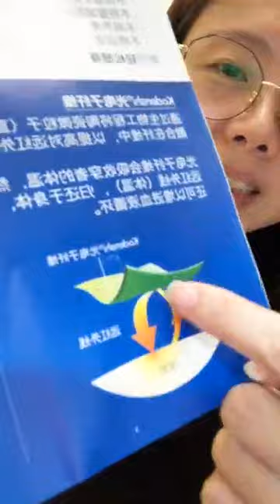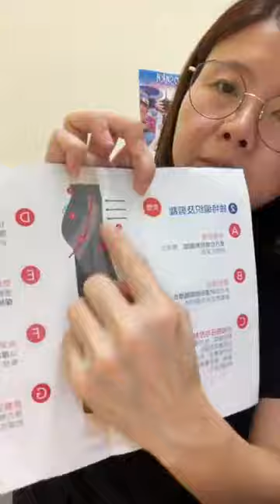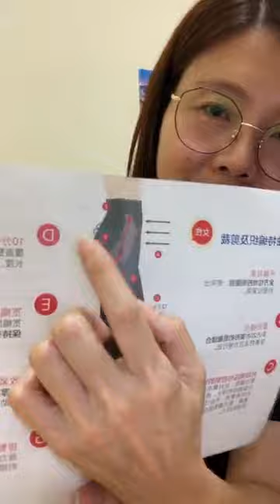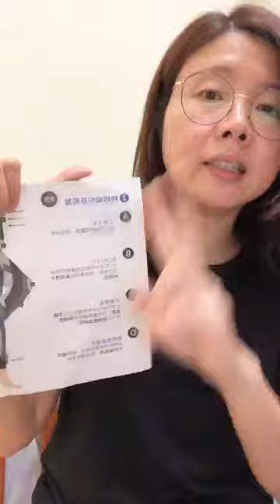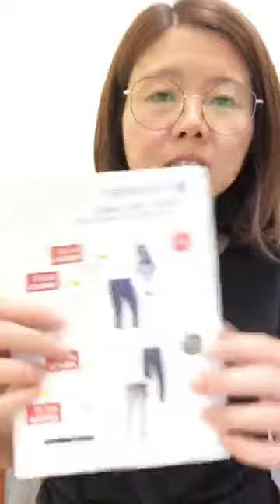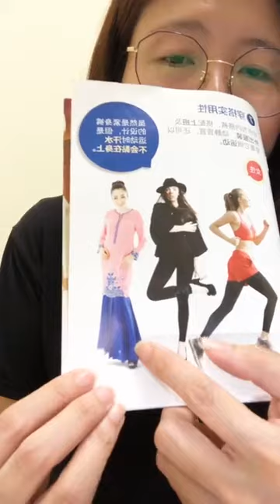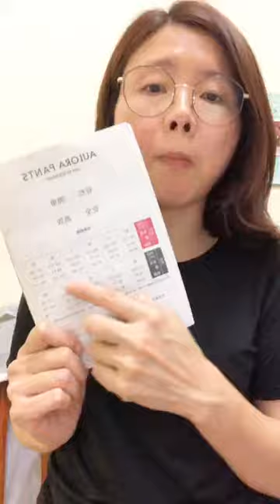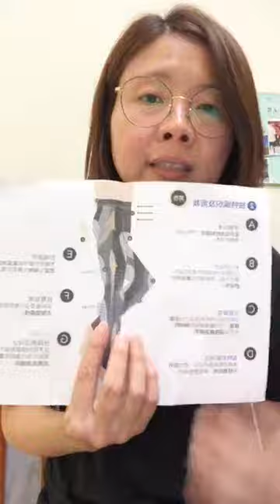PANTS with Kodenshi ~中文版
俗话说，人老先老腿。

而我们腿上的膝关节，作为人体最大关节之一，每天都承担着相当大的体重责任。可能你并不知道，当我们蹲或跪着时，膝盖承受的压力是体重的 8 倍之多！

这膝盖，真得省着点儿用！

膝盖承受的压力 比你想象的还要多

膝盖每时每刻都在承受着压力。

不同状态下，膝盖的负担其实是不同的：

* 躺下时膝盖负重几乎为 0
* 站立和走路时，膝盖负重是体重的 1～2 倍；
* 上下坡或上下楼梯时，是体重的 3～4 倍；
* 跑步时，是体重的 4 倍；
* 蹲和跪着时，是体重的 8 倍。

这么一算，如果是体重 80 公斤的人，每上一个阶梯，膝盖就要承受 320 公斤的压力！而蹲着时，膝盖则要承受 640 公斤的压力！

如此日积月累，膝关节当然会磨损。

为什么要穿Kodenshi Aulora Pants 呢？👖👖👖

Kodenshi®光电子纤维
通过生物工程将陶瓷微粒子（直径0.3微米）融合在纤维中，以提高对远红外线的吸收。光电子纤维会吸收穿者的体温，然后释放远红外线（体温），归还于身体。

1 促进脚部健康
AULORA PANTS with Kodenshi®是采用独特设计且
具有压缩功能的裤子，有效促进双腿健康。
腿是人的第二心脏由于地心吸力，人体的血液倾向于由上往下流向腿的部位。腿部血液要回到心脏时，必须依靠腿部肌肉收缩，把血液再度推流回
心脏，所以，
                                         腿的健康 = 身体的健康

2  独特编织及剪裁
· 采用日本的人体工程学技术，从下往上编织，把肌肉往上推及提拉。
· 雕塑曲线，让肢体活动轻松不费力。

3 强力加压，支撑骨盘
~ 女性 ~
·全方位平腹功效
·有助于您进行日常活动。

~ 男性 ~
·尽显健硕身型
·在运动时提供更大的支撑及高能量。

4 最佳用料
·由88.4% NYLON（KODENSHI®光电子纤维）以及11.6% POLYURETHANE组合而成，布料舒服，弹性好
·不厚硬，不绷紧
·不沙沙作响

5 高效通风排汗
·光电子纤维柔软舒适，排汗透气，保持干爽。
·防臭效果，无时无刻保持清洁且无臭味。

6 100%日本生产
·原装进口，高效，高品质。
·比一般的名牌运动紧身裤更超值。
·虽然是紧身裤的设计，但是运动时汗水不会黏在身上。
·运动时或运动后保持身体温暖。

7 穿搭实用性
·可作为内搭裤，搭配上班及外出服装，动静皆宜，还可以穿着它做运动。

如果你也和他一样有面对脚痛或者其他健康方面的问题，Comment 评论 ＋1 告诉我你的状况 或者Whatsapp

我会告诉你如何用最经济的方式只是一个方法就能24小时改善你的健康问题。